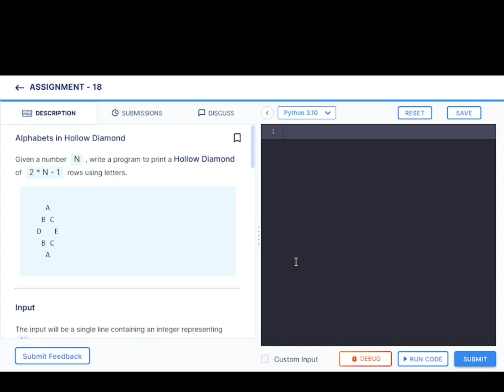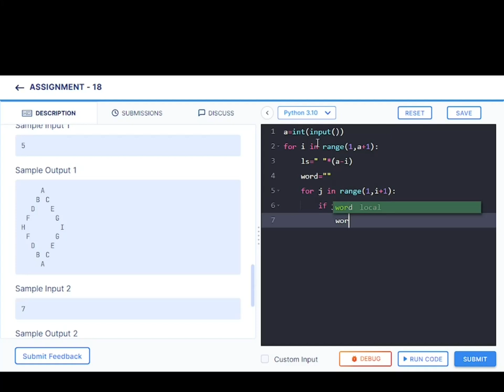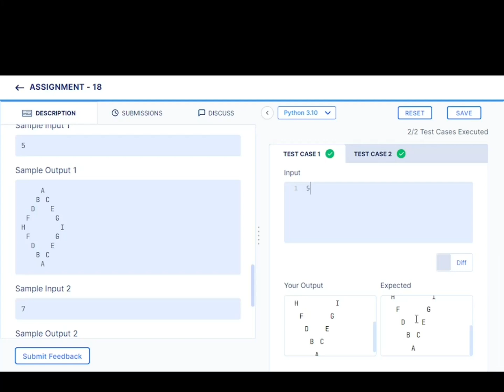Assignment 18 || Alphabets in Hallow Diamond || NXTWAVE || CCBP || Python coding problems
This video shows how to solve the alphabets in hallow diamond problem using python.